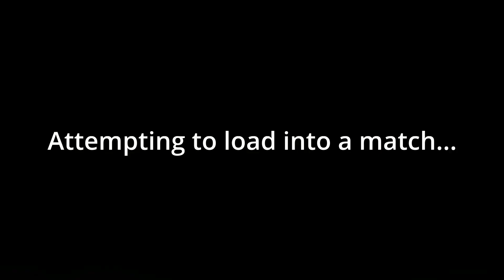Dad attempting to play Warzone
Tl;dr he never got online… legend has it, he is still on the main menu searching for a match ‘til this day… but due to updates, he will never make it further in his quest to game. Quite sad, really.